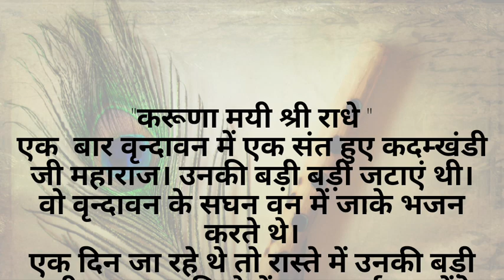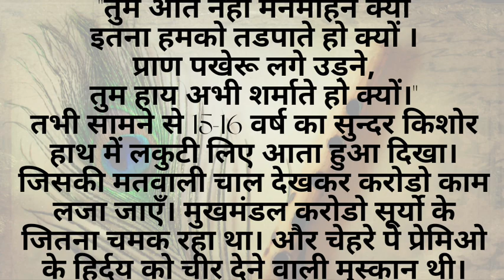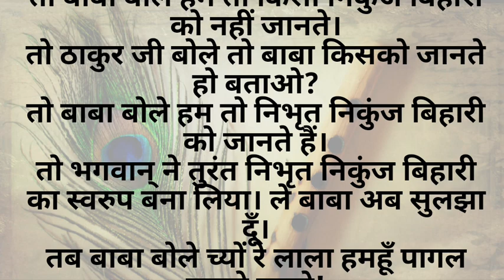जब करुणामयी लाडली जी महाराज ने सुलझायी कदमखंडी जी महाराज की जटाएं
True stories